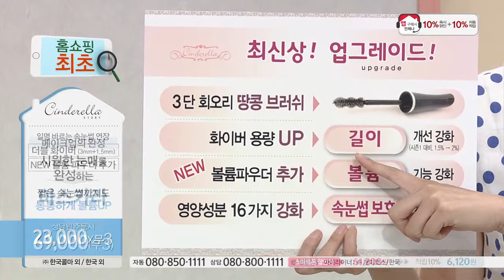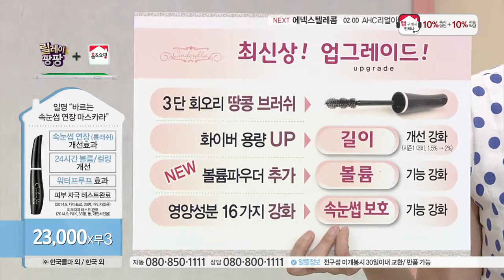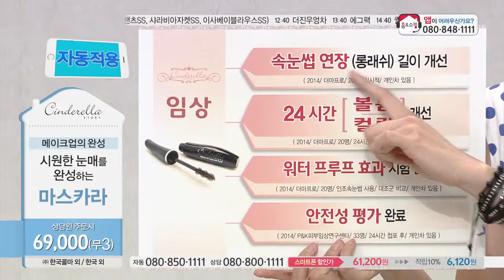[홈앤쇼핑] 신데렐라마스카라